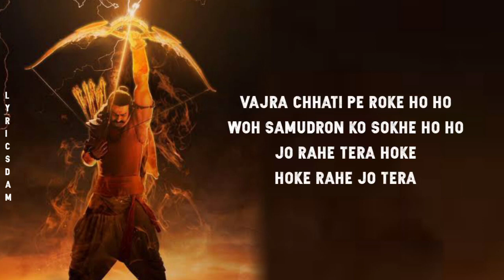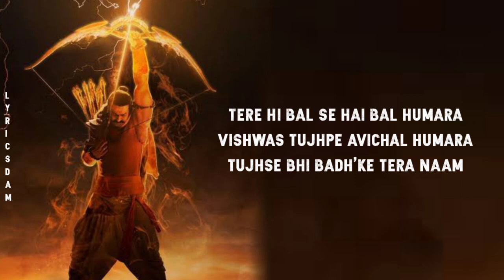Jai Shri Ram LYRICS – Adipurush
Jai Shri Ram (LYRICS) – Adipurush | Prabhas | Ajay-Atul, Manoj Muntashir | Om Raut

Jai Shri Ram Lyrics from Adipurush is brand new Hindi song sung by Ajay-Atul, Various Artists and this latest song is featuring Prabhas, Kriti Sanon. Jai Shree Ram hindi song lyrics are penned down by Manoj Muntashir while its music is given by Ajay-Atul and video has been directed by Om Raut.

Song: Jai Shri Ram
Movie: Adipurush
Singer: Ajay Atul, Various Artists
Lyrics: Manoj Muntashir
Starring: Prabhas, Kriti Sanon
Label: T-Series

Jai Shri Ram Lyrics

Tere Hi Bharose Hai Hum
Tere Hi Sahaare
Duvidha Ki Ghadi Mein Yeh Mann
Tujhko Hi Pukaare

Tere Hi Bal Se Hai Bal Humara
Tu Hi Karega Mangal Humara
Mantron Se Badh’ke Tera Naam

Jai Shri Ram Jai Shri Ram
Jai Shree Ram Raja Ram
Jai Shree Ram Jai Shree Ram

Thartharaye Dhara Jo
Dhanush Leke Aata Hai Tu
Ya Re Ho

Jo Asambhav Ko Sambhav Kare
Woh Vidhata Hai Tu
Ya Re Ho

Suryavanshi Janam Se Ho Ho
Aur Raja Dharam Se Ho Ho
Jo Lade Saare Damm Se
Woh Tez Tujhmein Bhara

Vajra Chhati Pe Roke Ho Ho
Woh Samudron Ko Sokhe Ho Ho
Jo Rahe Tera Hoke
Hoke Rahe Jo Tera

Vishwas Tujhpe Avichal Humara
Tujhse Bhi Badh’ke Tera Naam

*The original copyrights are solely owned by the Companies/Original Artiss/Record labels.